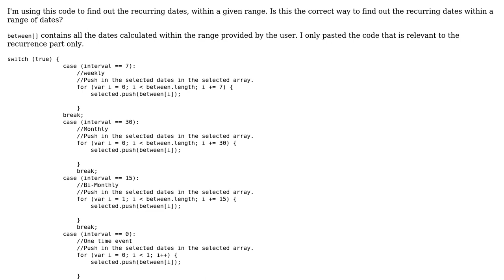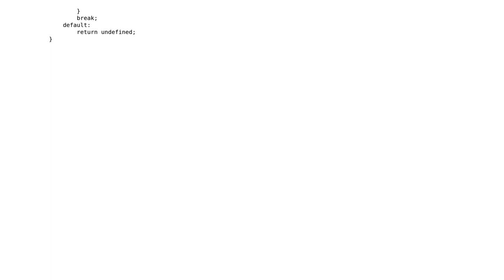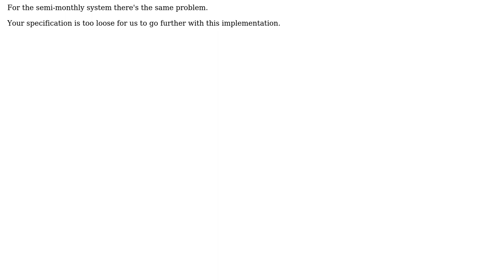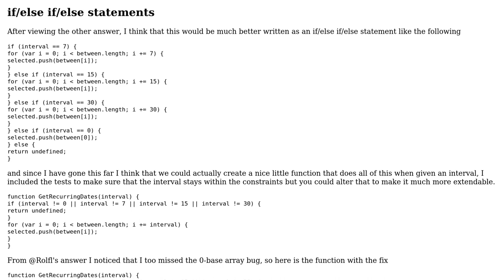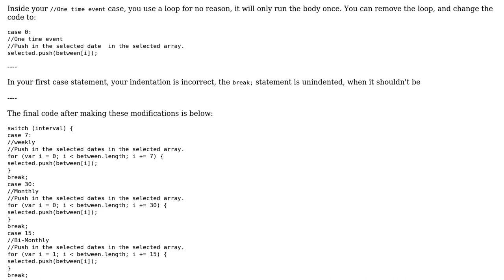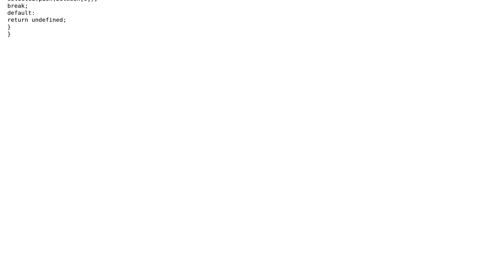Recurring dates within a range (3 Solutions!!)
Recurring dates within a range

With thanks & praise to God, and with thanks to the many people who have made this project possible! | Content (except music & images) licensed under CC BY-SA | Music | Images & others | With thanks to user Superman user rolfl user Mateon1 user Malachi user Jamal and the Stack Exchange Network Trademarks are property of their respective owners. You are responsible for your own actions.